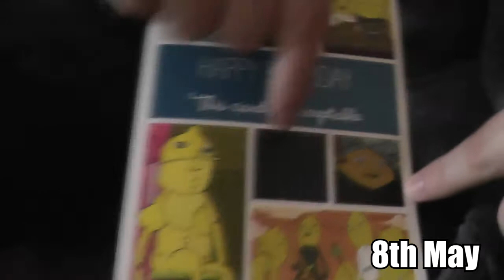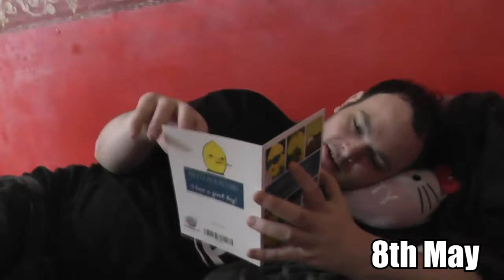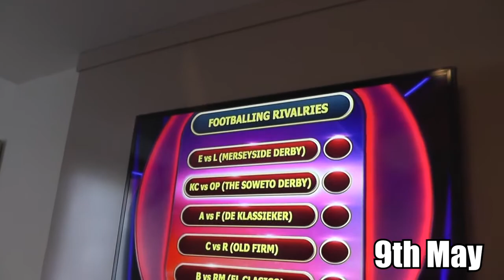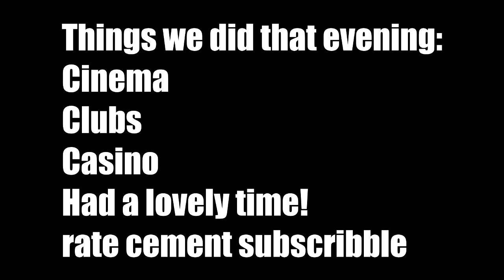My Birthday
It was my birthday on the 8th may, hope you enjoy this little look into it =D

Username► aarointheknee